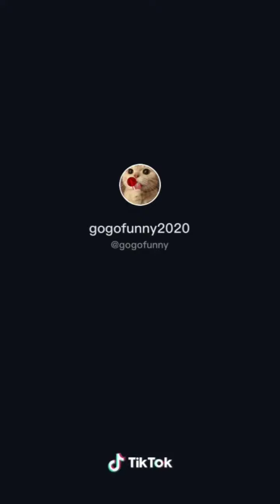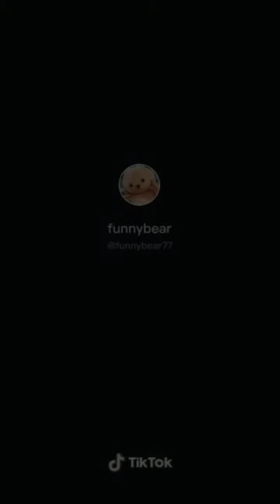funny moment in tiktok 2020